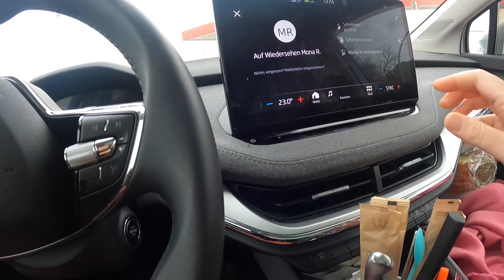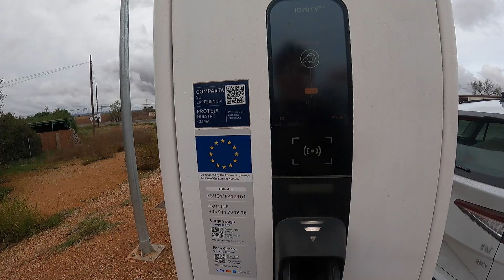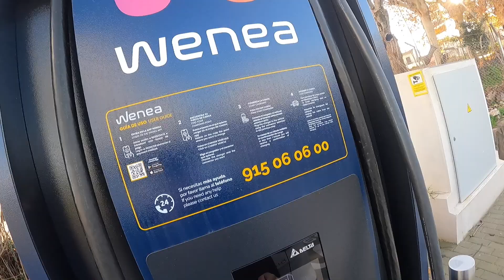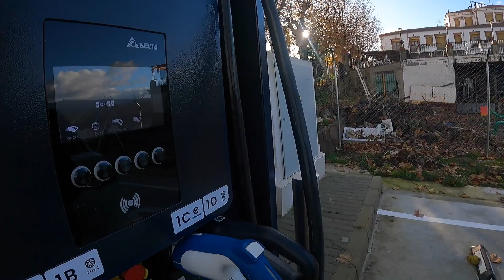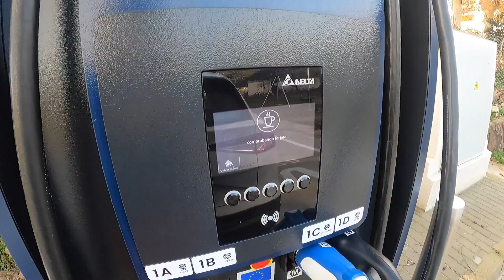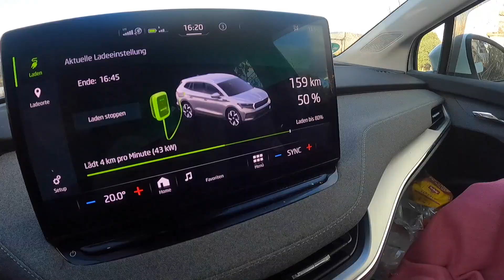Erfrischendes Nacktbaden in einem Bach in Spanien + endlich Endspurt 13. Dezember 2023 Leben im Auto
Wer bin ich? Hi, ich bin Mona, bin Fremdsprachensekretärin, Lehrerin für Deutsch als Fremdsprache und Nachhilfelehrerin, spreche 6 Sprachen, reise seit 2018 Vollzeit in meinem Auto durch Europa und bade rund ums Jahr in Seen und Flüssen. Zentrale Themen meiner Videos sind Glück, Gesundheit, Entspannung, Lernen, Planung, Reisen, Leben im Auto, Minimalismus, Wandern, Seelenhygiene und Körperhygiene. Auch wenn man im Auto lebt, kann man hygienisch leben.
Die Serien (Videos und ebooks):
Nomadin lebt im Auto
365 Schritte (zu Glück, Gesundheit, Entspannung und Lernen) und
Wanderführer Wirte am Wasser
Planung
Gedichte
Buchzusammenfassungen

gibt es jeweils in 2 Versionen:
und werden die Texte von Muttersprachlern korrigiert und aufgenommen, sodass man damit akzentfrei Sprachen lernen kann.
In Version 2 spreche ich selbst in allen Sprachen, damit jeder zukünftige Schüler sieht, dass ich die Sprache tatsächlich spreche.

10 EUR für jeden von uns, wenn du dir einen Paypal Account erstellst und 5 EUR ausgibst
15 € für dich und für mich, wenn du deine Privathaftpflichtversicherung hier abschließt
2€ als Geschenk für dich wenn du das 1. Mal beim Parken diese App benutzt